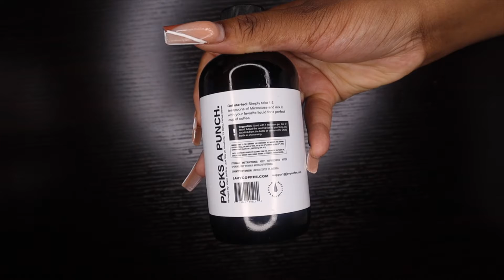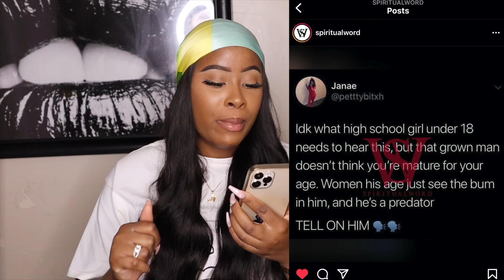STORYTIME: MY TOXIC RELATIONSHIP WITH AN OLDER MAN | drinkjavy | Liallure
Hi everyone! Look who it is back with another video! This is the storytime about one of my most toxic relationships. Ironically it was also one of my relationships with a guy much older than me. I know it was a poor decision but I was 15, so cut me some slack lol.

If you’ve ever been in a situation like this, let me know! ROAD TO 4K LETS GOOOO!

Xo, Lia